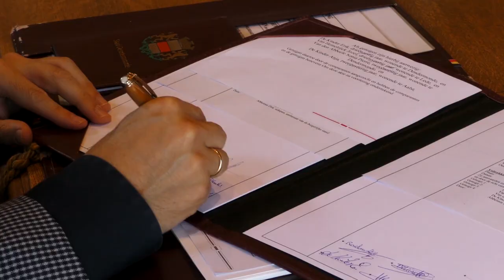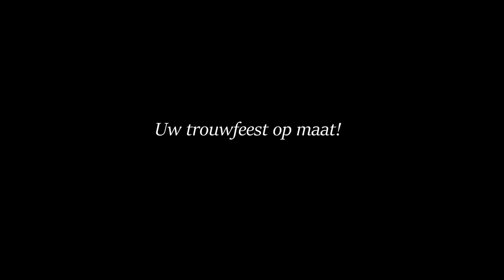Trailer - Trouwfeesten (Weddingvideo's)